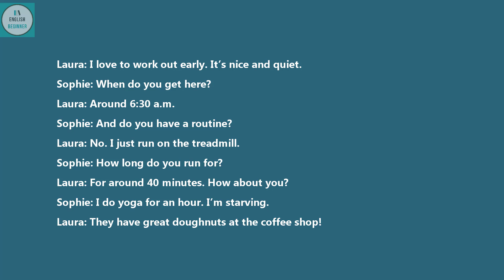Everyday English Conversations | Lesson 14 - WHEN DO YOU GET THERE | English Beginner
Say it Better in English - Useful Phrases for Work and Everyday Life
Resources: SPEAK NOW 1!
Communicating with confidence means expressing yourself accurately, fluently, and appropriately.
English in Action lessons throughout the Student Book present video clips which show students
how to use target language in real-life settings. The video is available through Oxford Learn Online
Practice, DVD, and on the iTools Classroom Presentation Software CD-ROM.